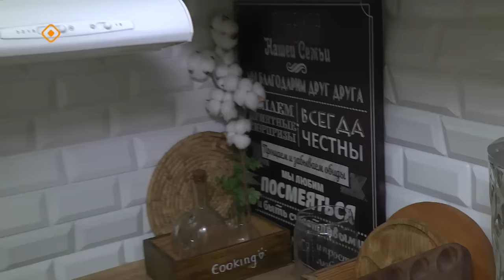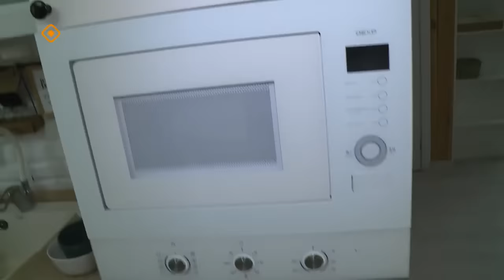«Саха сатаабата суох»: ыал ийэтэ Марина Дашинимаева (23.04.24)